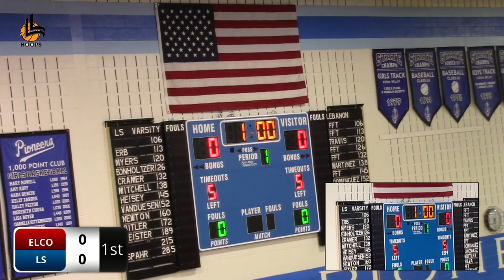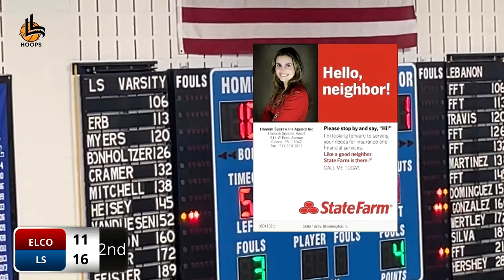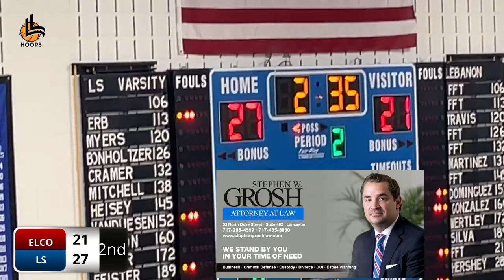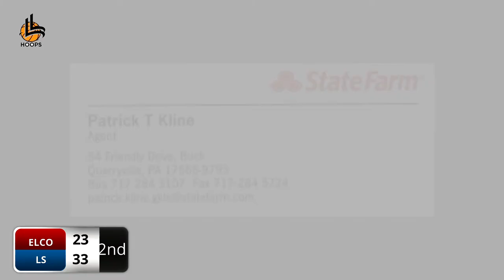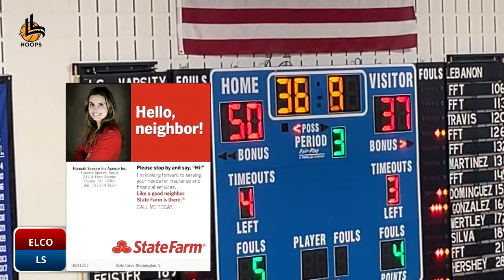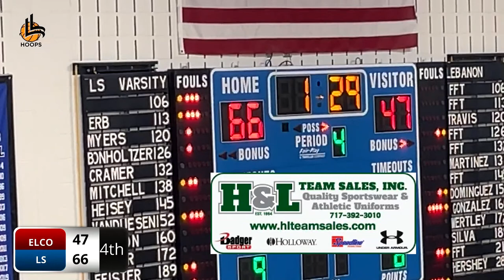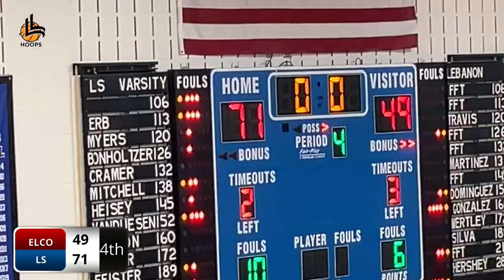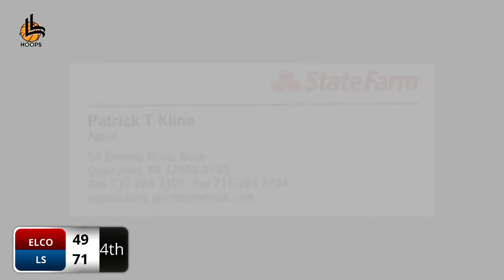ELCO vs Lampeter-Strasburg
LLhoops boys basketball- Featured Game